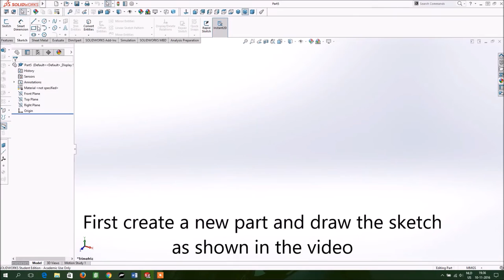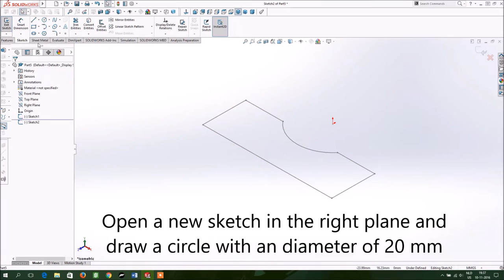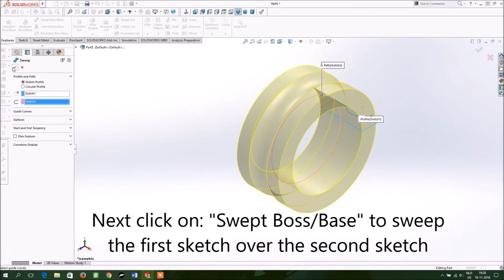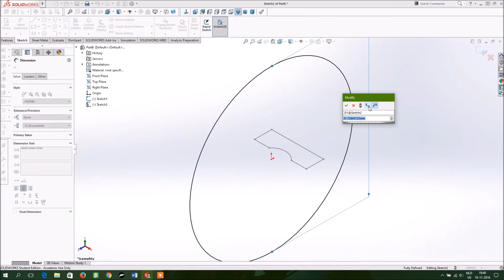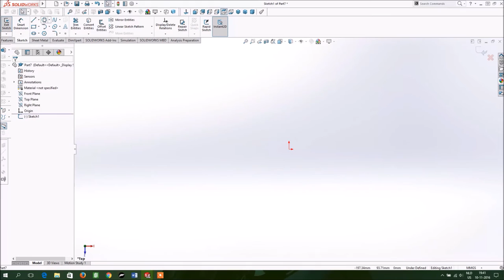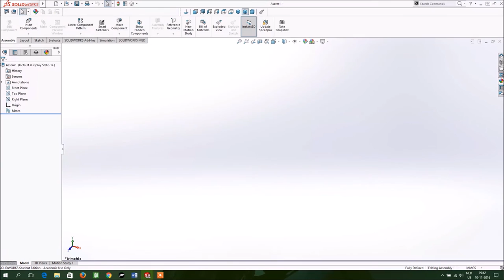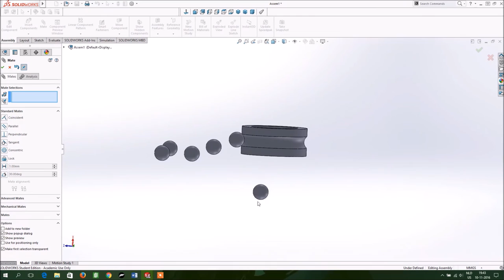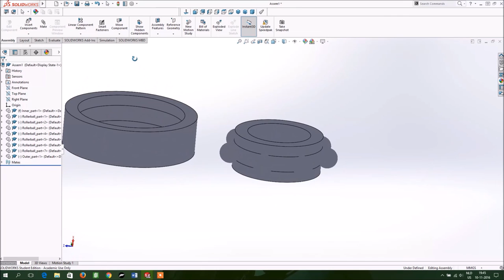How to Design and Assemble a Ball Bearing in SolidWorks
SolidWorks Tutorial: How to make a simple Ball Bearing

In this video I will show you how to make a simple ball bearing using different parts and techniques. The parts that we creat are:
-Innerring of the ball bearing
-Outerring of the ball bearing
-Roller balls (7x)

New techniques we are using are:
-Sweep
-Revolve

I hope you enjoyed this video as much as I do, if you do please let me know, that would help me a lot!